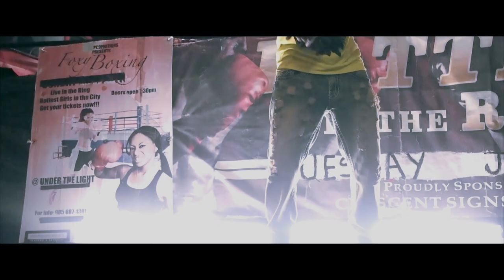Troy Brown - Put The Guns Down ((OFFICIAL VIDEO))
Directed by KutCreatorAtWork